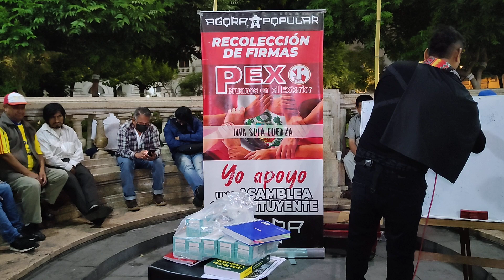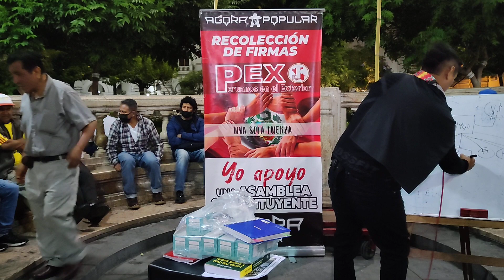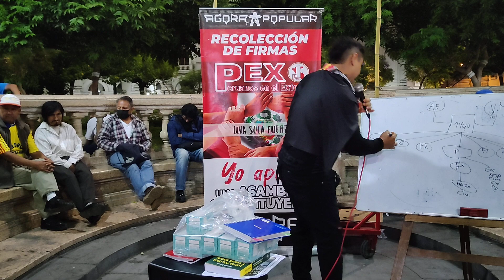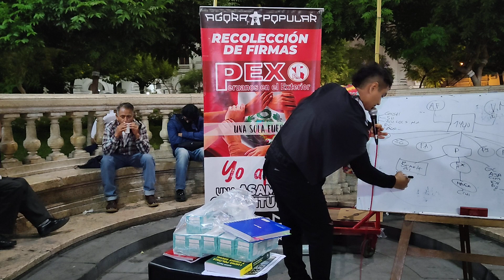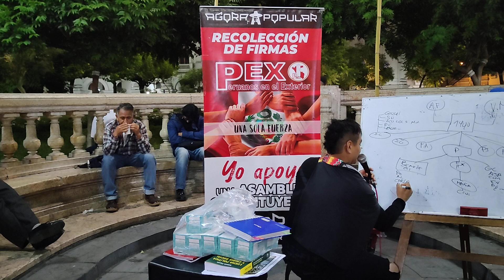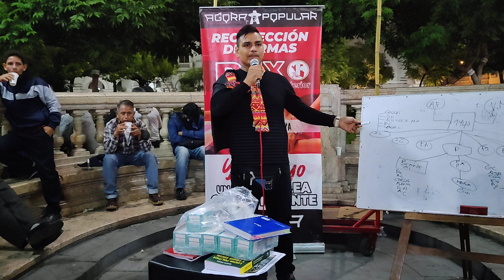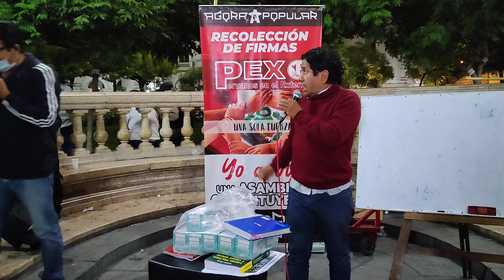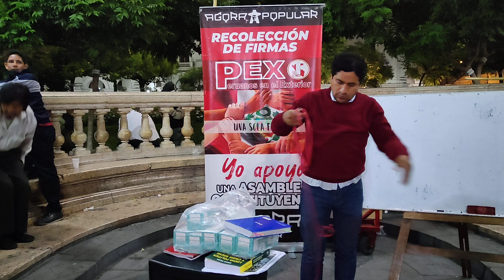NUESTRO ABOGADO DEL ÁGORA EXPUSO SOBRE LA COYUNTURA NACIONAL.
PARA MAS CREACIÓN DE CONTENIDO DEJO
MI NÚMERO DE YAPE:                    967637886
LO CUAL AGRADECERÉ ANTICIPADAMENTE.